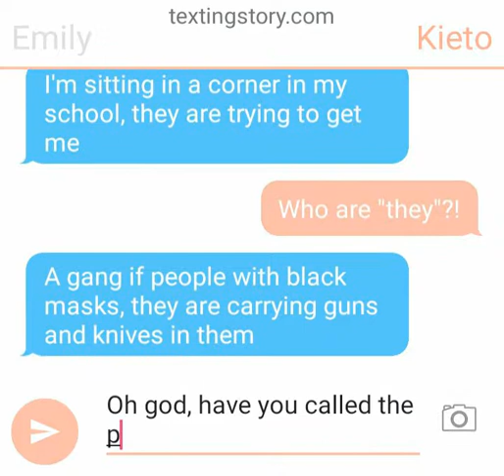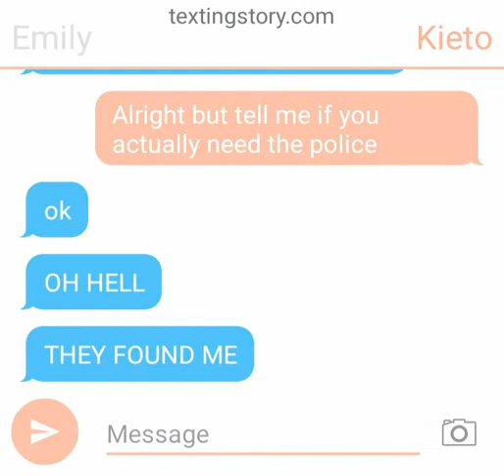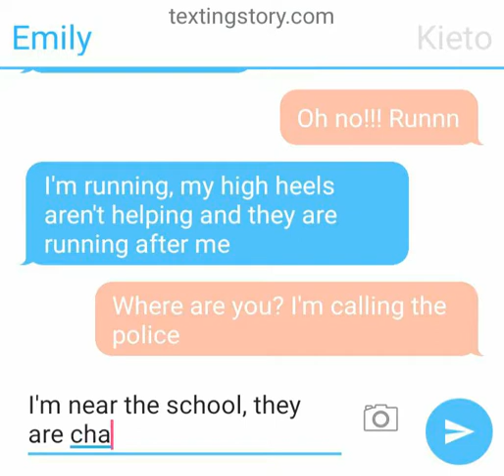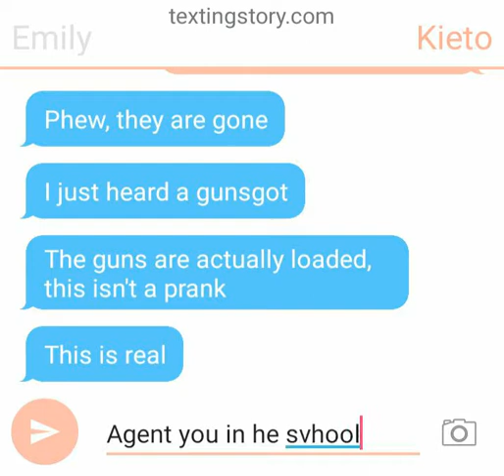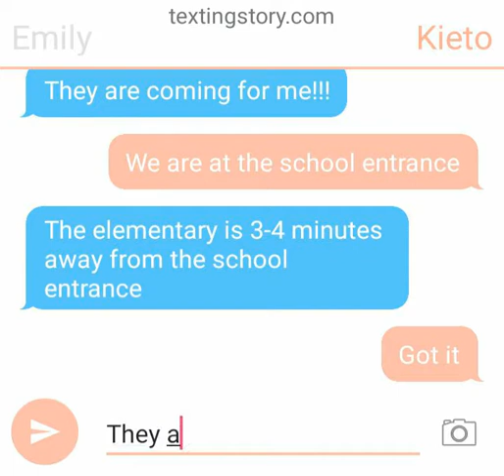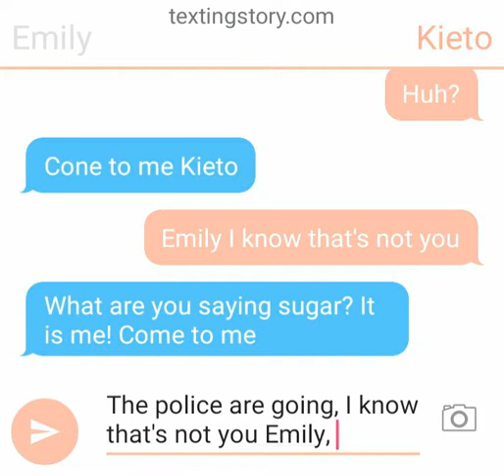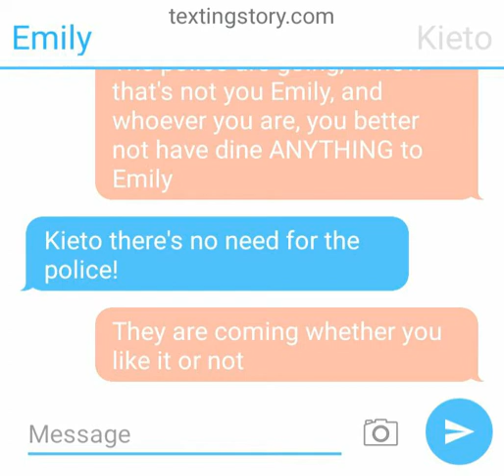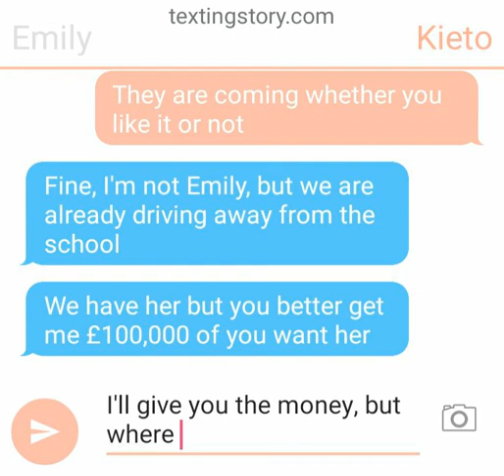Emily gets KIDNAPPED?!